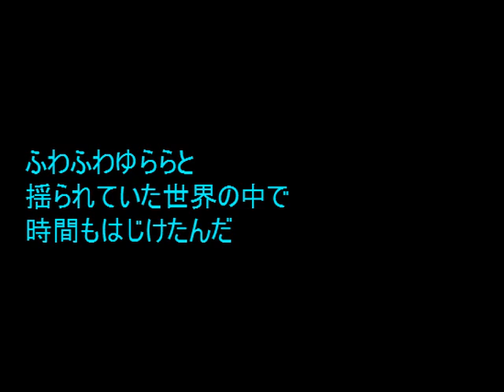No.1370 「時間世界」 Aポエット オリジナル曲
遠い過去と未来の中で揺られながら生滅してきた生命の姿。人類史もいつ旬のことかもしれない・・・。